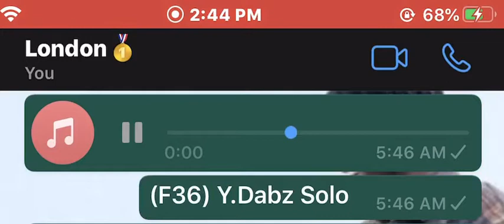(F36) Y.Dabz Solo (Preview) Trades